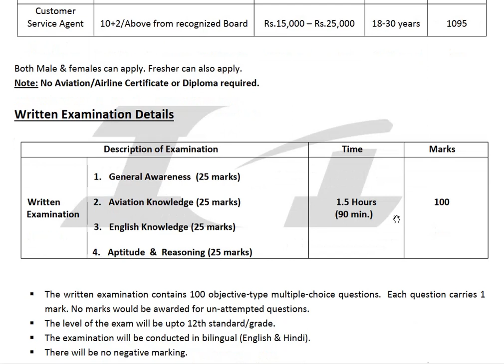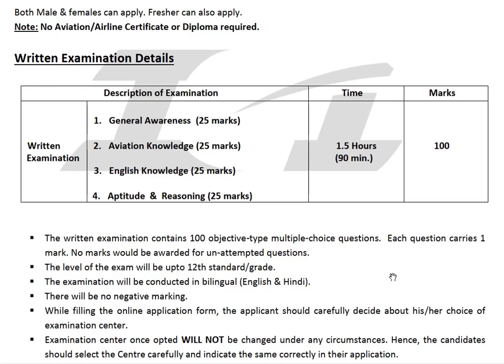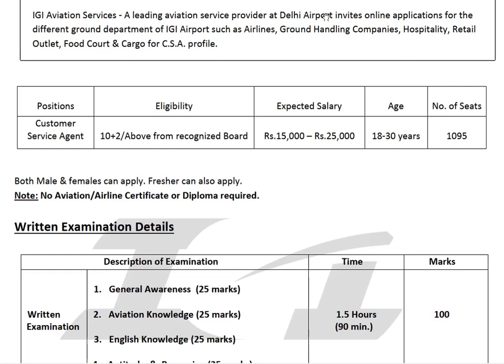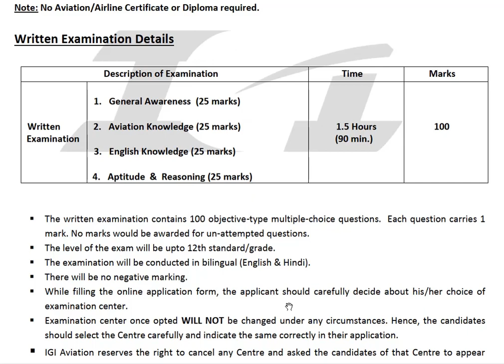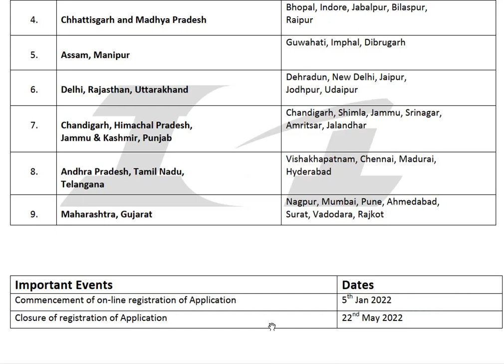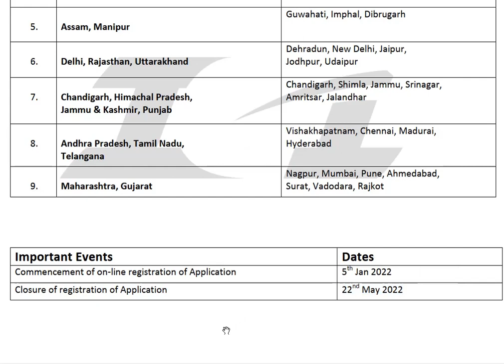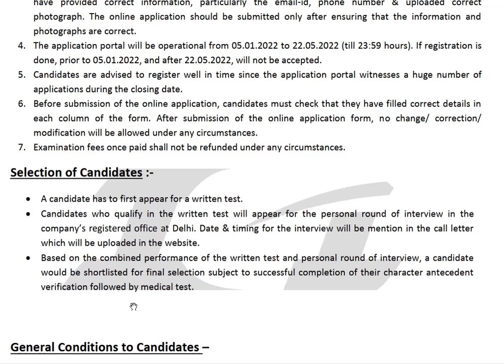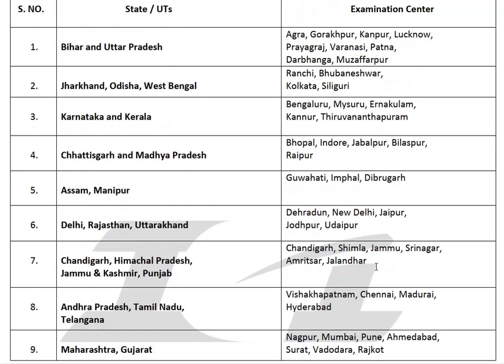IGI RECRUITMENT | 1095 VACANCIES | EXAM CENTRE ALL OVER INDIA | SINGLE EXAM AND INTERVIEW | NO FEE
Stenographer Grade-II

10th Pass Govt Jobs,12th Pass Govt Jobs, Accountant Vacancy Clerk Vacancy
10 Pass Jobs
12th Pass Jobs